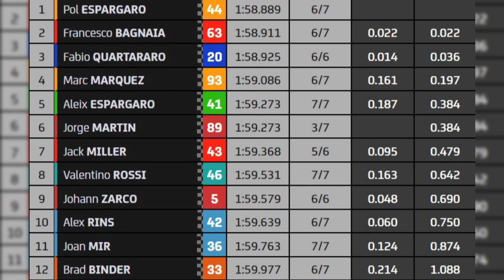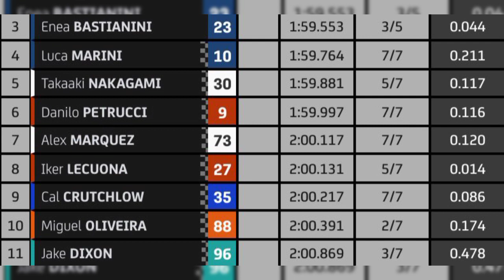Hasil Kualifikasi MotoGP Inggris 2021 ~ Pol Espargaro Pole Position & Bagnaia Kedua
Pol Espargaro Pole Position MotoGP Inggris 2021 Silverstone

Hasil Kualifikasi MotoGP Inggris 2021 Pol Espargaro Finish Tercepat